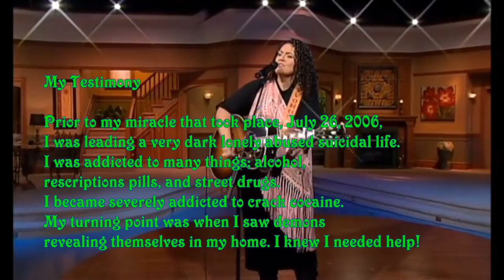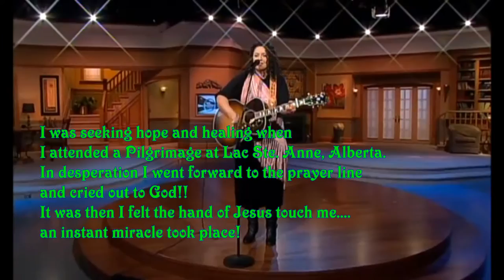City of Gold sung by Yvonne St Germaine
City of Gold sung by Yvonne St. Germain Her Testimony
Prior to my miracle that took place, July 26, 2006, I was leading a very dark lonely abused suicidal life. I was addicted to many things; alcohol, prescriptions pills, and street drugs. I became severely addicted to crack cocaine. My turning point was when I saw demons revealing themselves in my home. I knew I needed help!

I was seeking hope and healing when I attended a Pilgrimage at Lac Ste. Anne, Alberta. In desperation I went forward to the prayer line and cried out to God!! It was then I felt the hand of Jesus touch me. an instant miracle took place! I was chosen that moment by Jesus Christ. By His Grace, I was instantly set free from the bondage I was in. I never experienced detox or withdrawl. Since that very day, I have been a willing vessel for my Savior, telling all who are seeking hope that Jesus Saves!